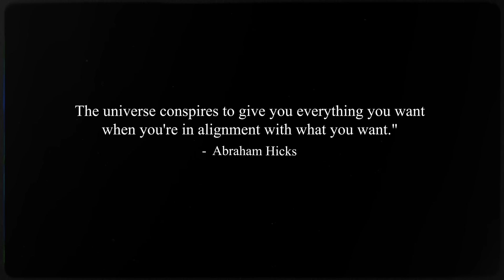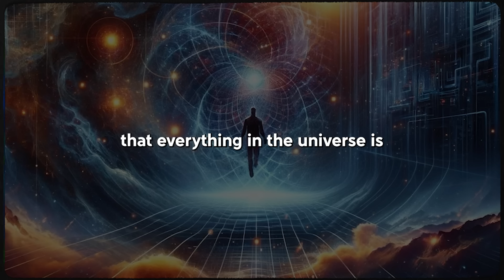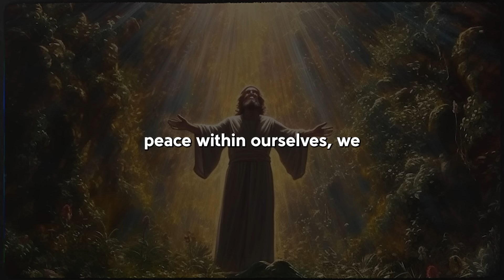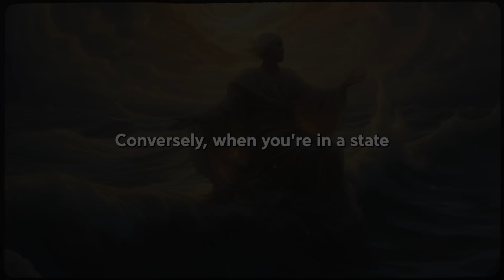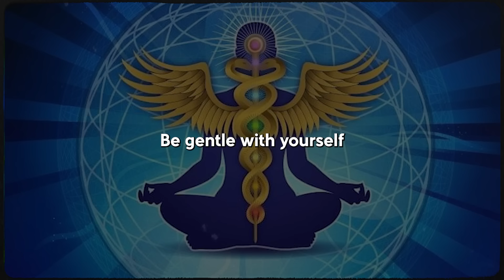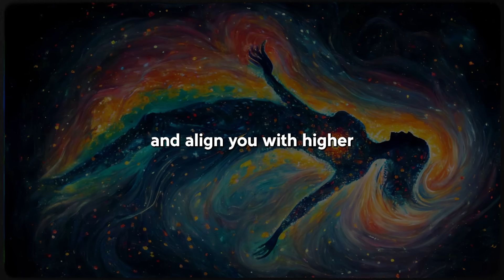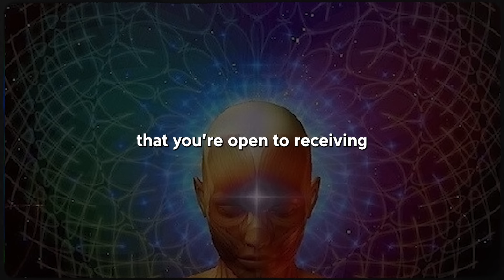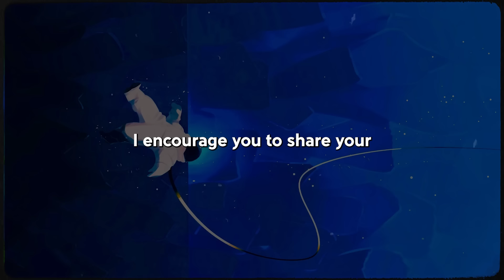How To Bend Your Reality On COMMAND | Spiritual Reality Shifting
Step into a world where your desires manifest at the blink of an eye. Discover the secrets of 'Reality Shifting'—a practice rooted in ancient wisdom yet relevant as ever. Unveil the power to reshape your reality and manifest your dreams effortlessly. Ready to unlock the mysteries? Join us on this transformative journey.

Timestamps:
00:00 - Introduction
01:15 - Reality Shifting
04:24 - Frequency of Emotions
10:45 - Transform Negativity
13:57 - Become a Reality Shifter
18:18 - Mastering Reality Shift
22:33 - Conclusion